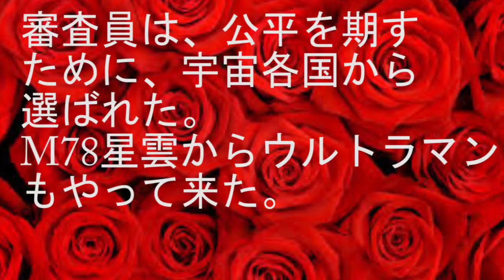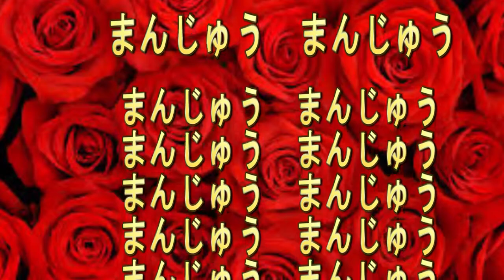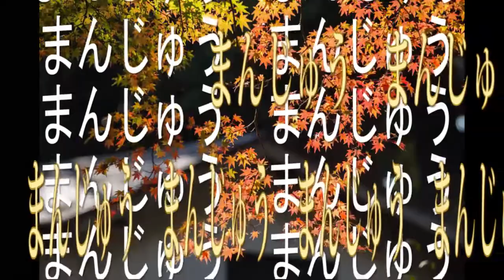もみじ饅頭VSばら饅頭 福の山七福人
この物語はフィクションです。深く考えないで楽しんで下さい。